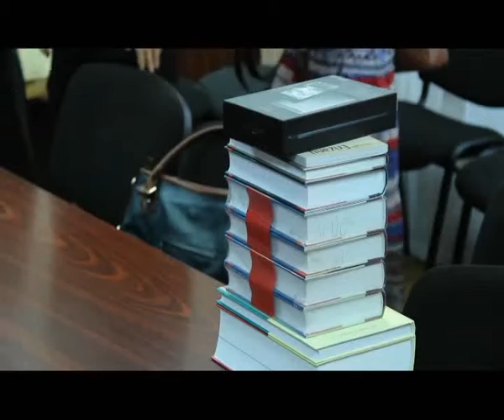Educatie: "Teroarea" va continua.